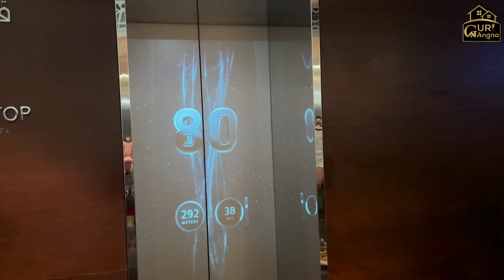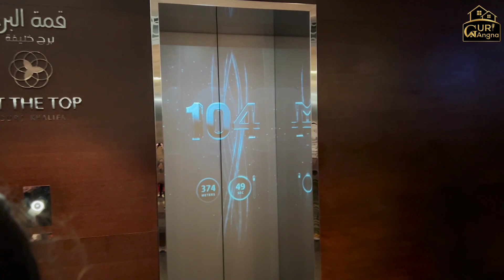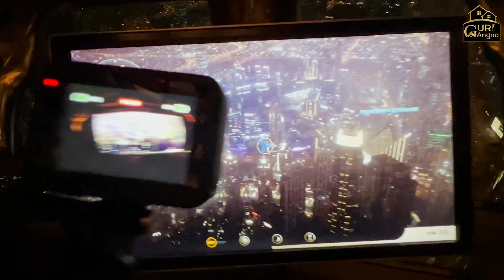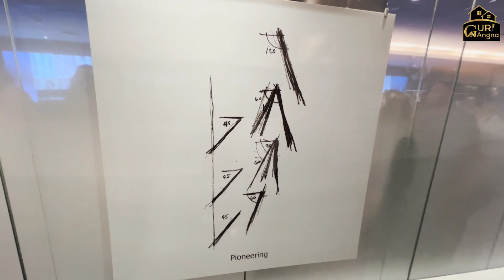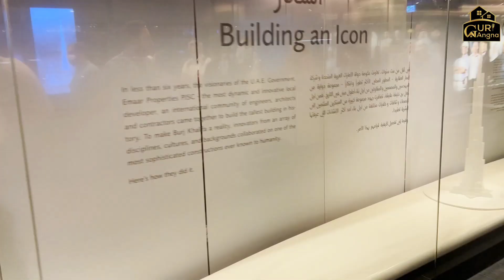Wolrd Tallest Building - Burj Khalifa | top view of burj khalifa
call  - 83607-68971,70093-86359